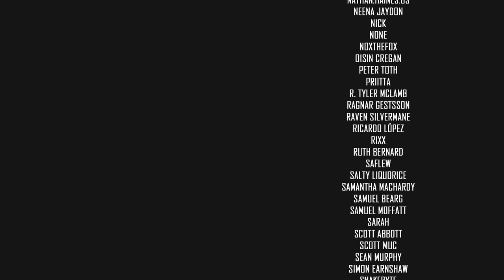MAYBE WE CAN GET ONE CRATE THIS TIME? // XCOM 2 WOTC 2021 MODDED // Part 51 // COVERT INFILTRATION